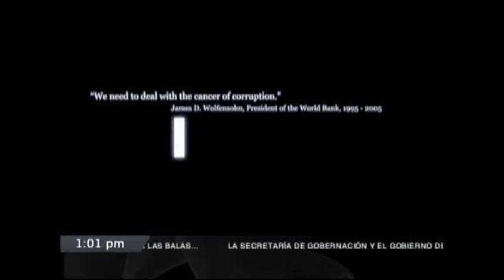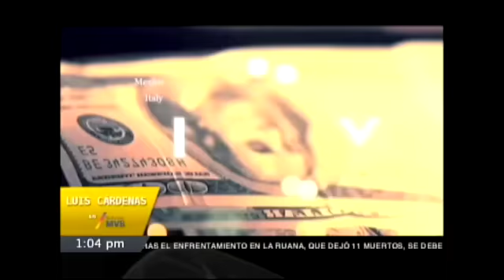Paga Alstom multa millonaria